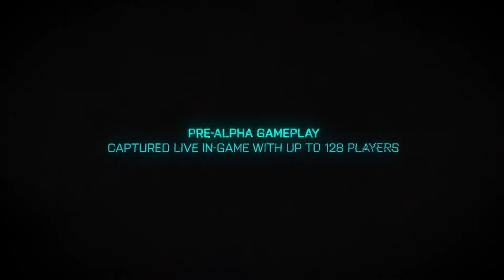GAMEPLAY BATTLEFIELD 6 TRAILER PRIMEIRA GAMEPLAY NOVO BF 2042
💻 Design: Gustavo Silva
🎥 Edição:  Augusto Santos

Apresentamos o trailer de gameplay do novo battlefield que será lançado em outubro !!

Battlefield 2042 é um videogame de tiro em primeira pessoa desenvolvido pela EA DICE e publicado pela Electronic Arts. É a décima sétima edição da série Battlefield.